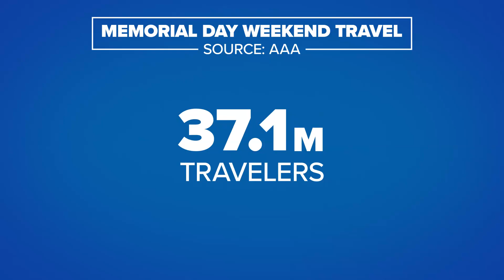Memorial Day Weekend: Travel Advice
Anyone planning on hitting the roads this holiday weekend might want to heed advice from AAA.